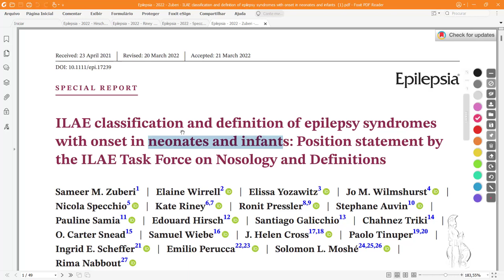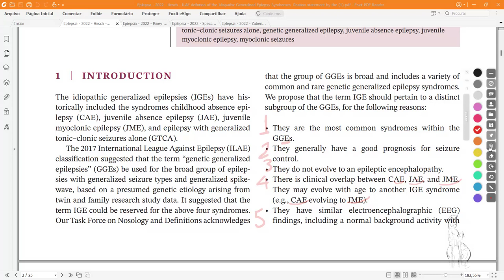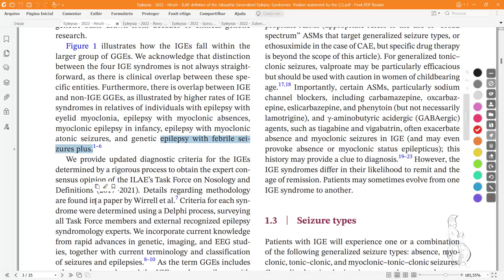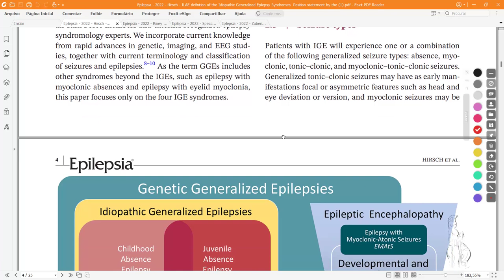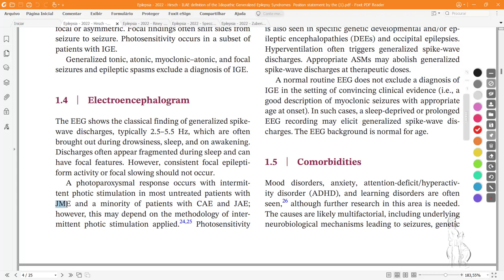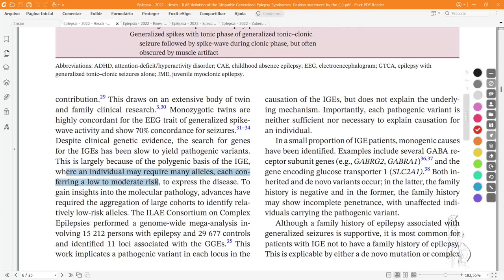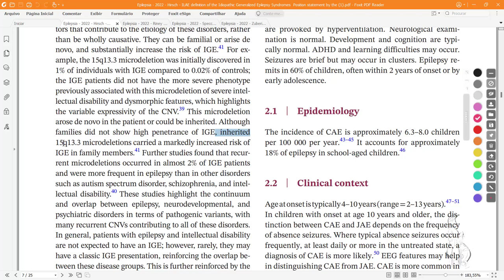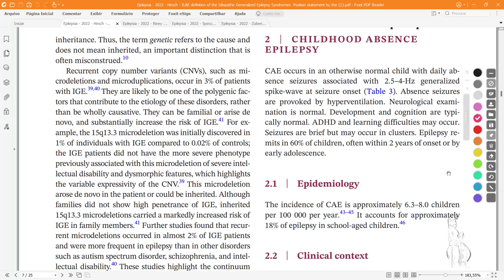ILAE EPILEPSIA GENERALIZADA IDIOPATICA atualização 2022 PARTE 1 INTRODUÇÃO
Este vídeo é uma leitura do artigo:

ILAE definition of the Idiopathic Generalized Epilepsy Syndromes: Position statement by the ILAE Task Force on Nosology and Definitions

Parte I introdução

dividi a leitura pois é extenso.